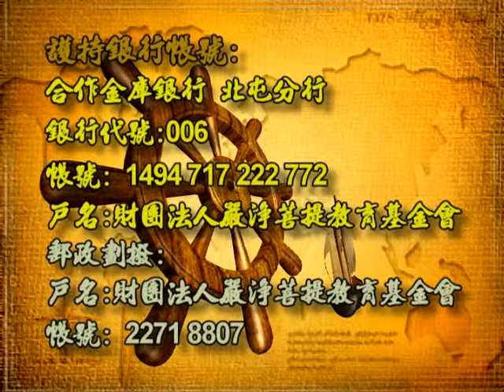深入經藏 行願系列一 藥師如來十二大願 印可法師 主講 光碟4-3 財團法人嚴淨菩提教育基金會 製作發行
護持銀行帳戶:
銀行代號: 006
戶名: 財團法人嚴淨菩提教育基金會
帳號: 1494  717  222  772

地址︰基隆市七堵區南興路148號

300新竹市北區北大路346號13F之1